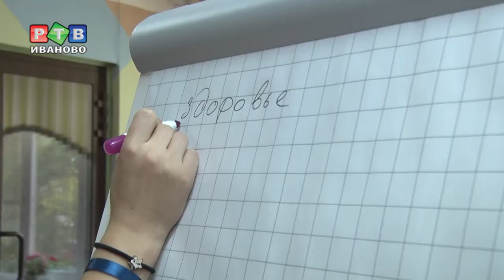Школьники учатся самоуправлению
В пятницу в Иванове стартовал форум ученического самоуправления ЦФО. Ребята из 11 регионов собрались в стенах лицея №23. В форуме участвует порядка 100 школьников.